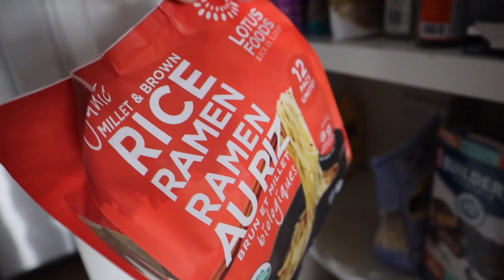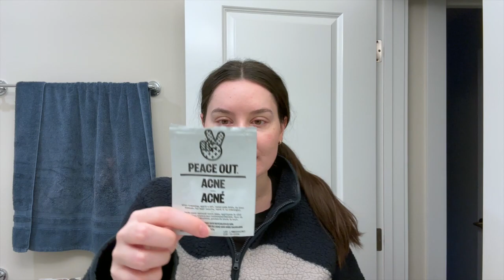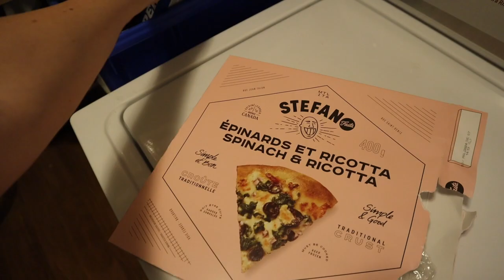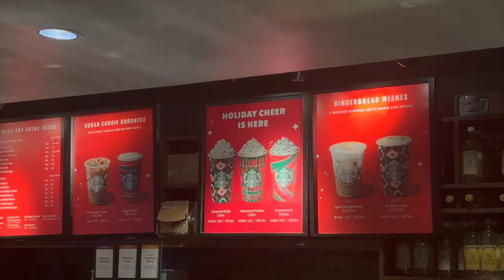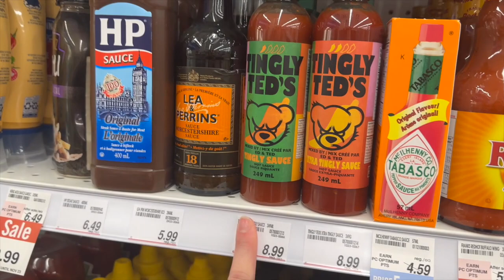vlog: busy work week, new daily steps goal + an exciting announcement (doing vlogmas this year!)